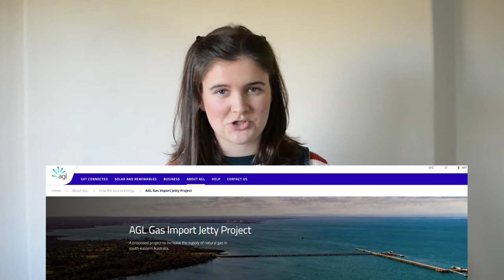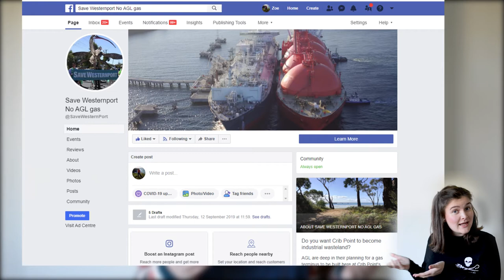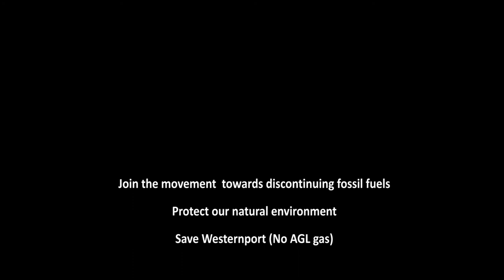We're still here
Zoe Robinson reminds AGL that they do not have social license in Westernport, something which they told us was so important to them, but now seem to be ignoring. Community opposition to AGL's plans for Westernport is nearly unanimous now, especially as people find out what it will mean for Westernport to have a massive gas factory plonked right in the middle of it.